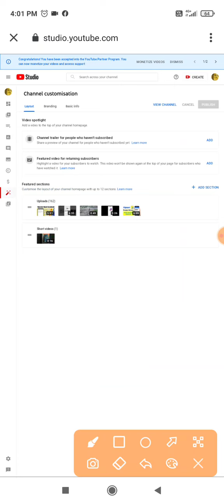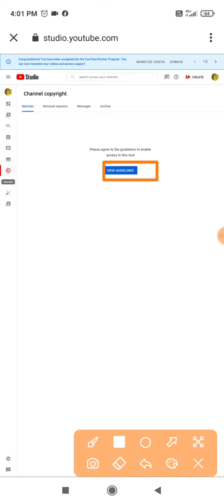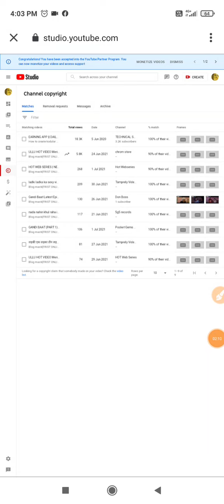YouTube Copyright Match Tool Enabled in 2021 | How to Use YouTube Copyright Match Tool